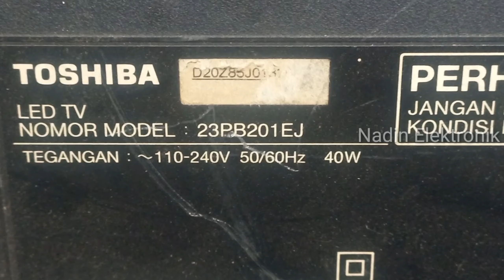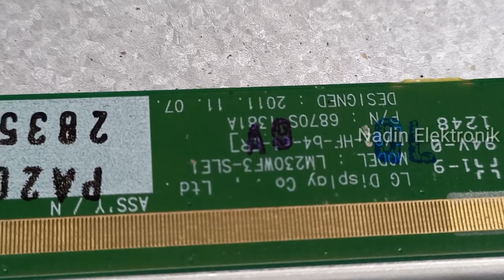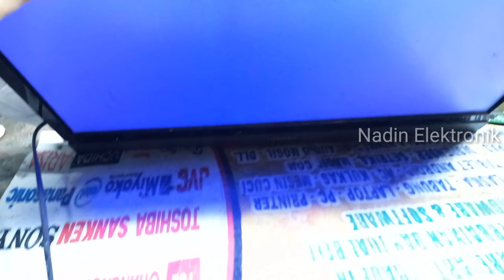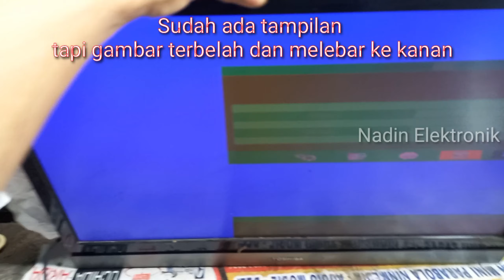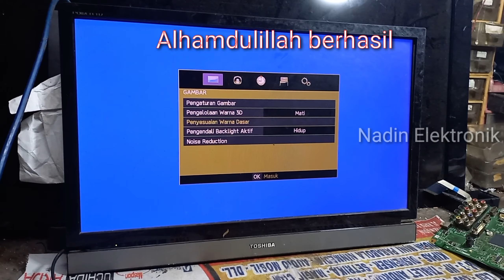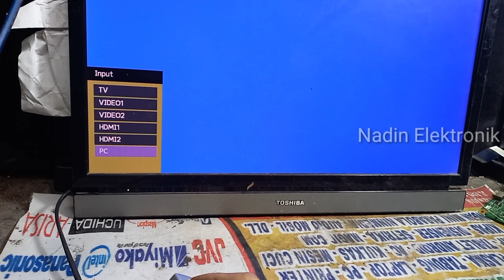MERUBAH MAINBOARD TV LED TOSHIBA 23PB201EJ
terima kasih sudah menonton video ini , pada video ini , saya melakukan perbaikan tv led toshiba type model 23pb201ej yang kerusakan tidak ada nyala indikator stanby sedang kan power suplai normal, setelah melakukan pemeriksaan diputuskan untuk mengganti mainboard .kareana mainboard yang sma lagi kosong sya coba manfaatkan yang ada yaitu type model 32pb201ej
dengan merubah out data lvdsnya , simak videonya semoga  bisa bermanfaat